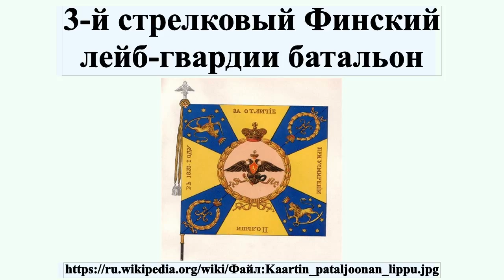3-й стрелковый Финский лейб-гвардии батальон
3-й стрелковый Финский лейб-гвардии батальон
3-й лейб-гвардии стрелковый Финский батальон — гвардейская пехотная часть Русской императорской армии.Старшинство 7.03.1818.Батальонный праздник 6 сентября — день воспоминания чуда Архистратига Михаила в Хонех.